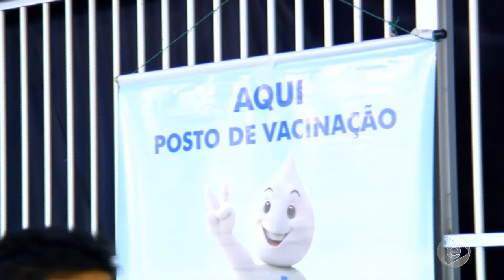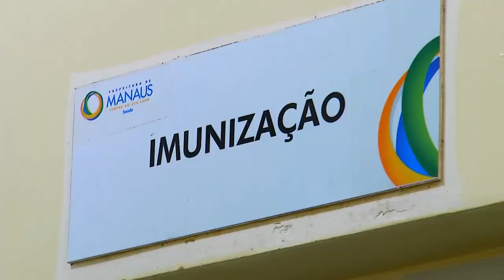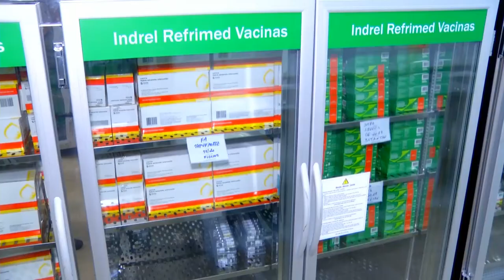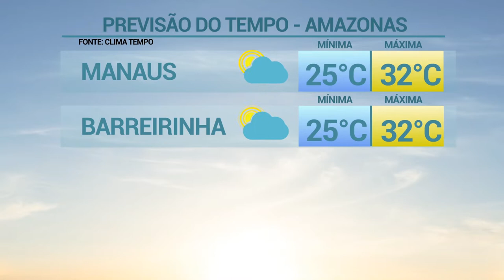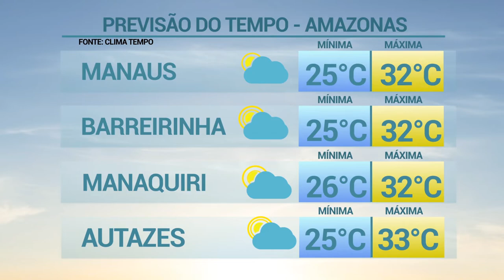6 Horas Notícias – 25 02 2019 02º Bloco